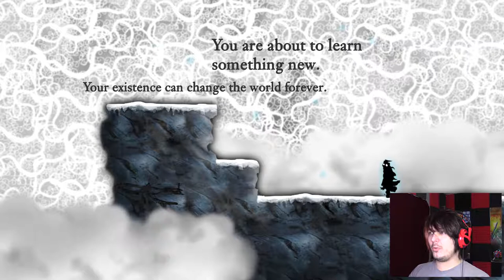Hello, you squishy peice of darkness! | Nihilumbra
Got another platformer for you, it's pretty cool!